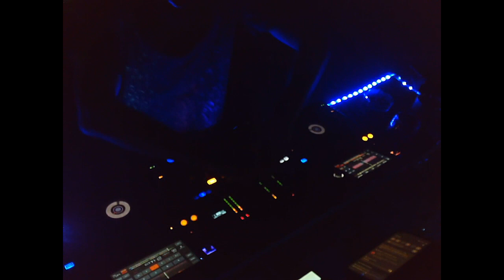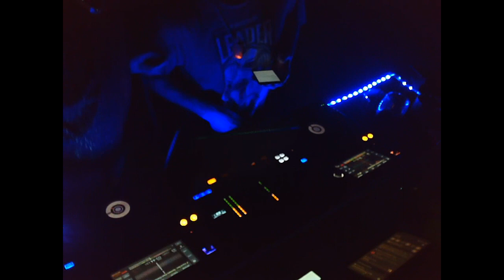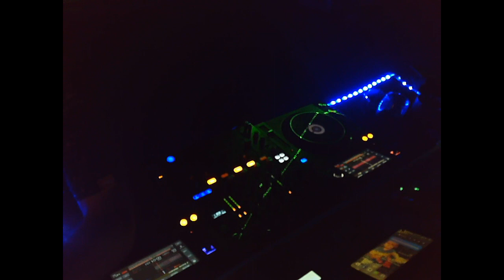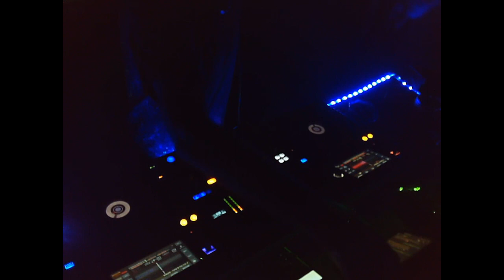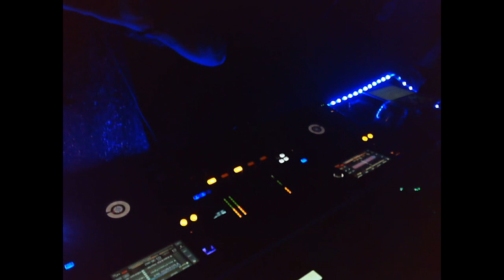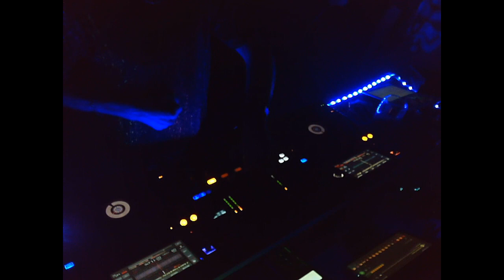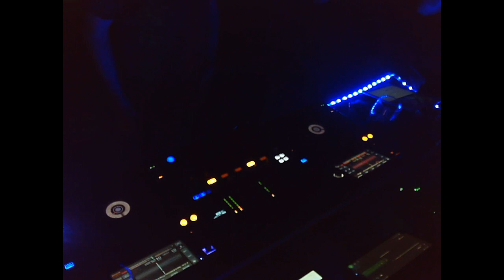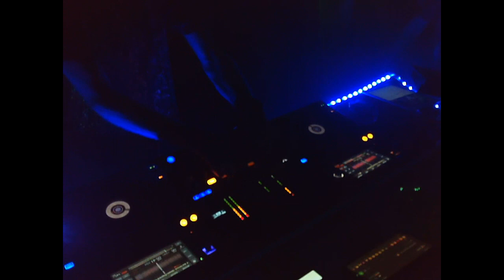C H R I S@ Clubhaus Sylvester lets begin 31 12 22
Die Videos werden bei uns in einem Privaten Bunker/Clubhaus gedreht